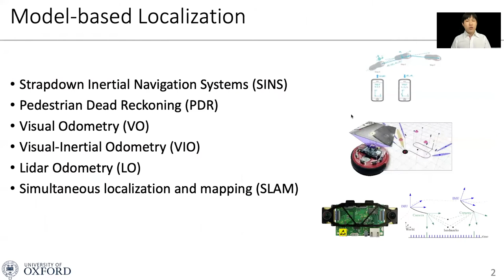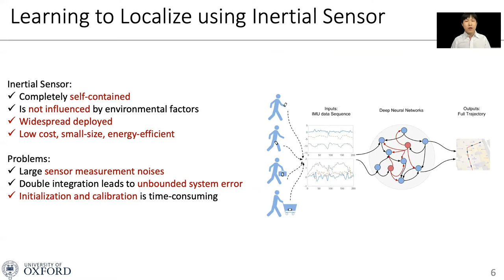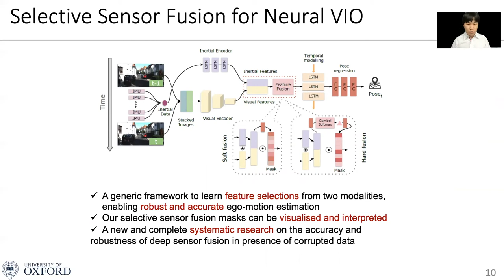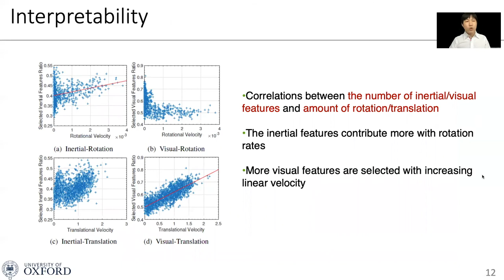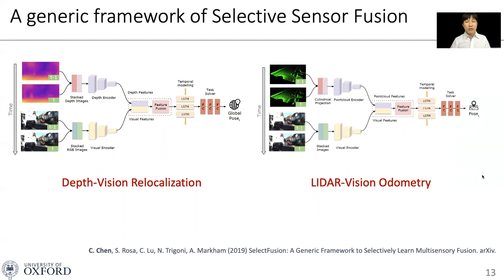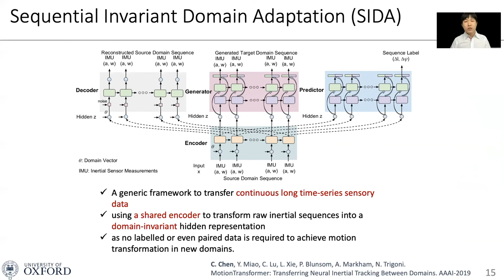RSS Pioneers' 3-min Talk-Changhao Chen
Talk title: Learning methods for robust localization